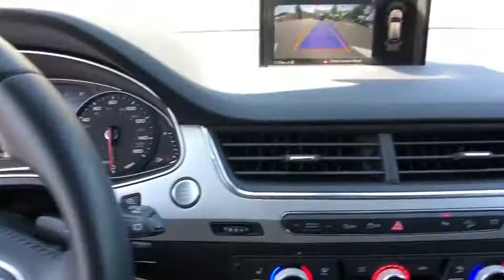2018 Audi Q7 Oxnard, Ventura, Camarillo, Thousand Oaks, Santa Barbara, CA AXP2834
Florett Silver Metallic Used 2018 Audi Q7 Available in Oxnard, California at DCH Audi Oxnard. Servicing the Ventura, Camarillo, Thousand Oaks, Santa Barbara, CA.
2018 Audi Q7 Premium Plus - Stock#: AXP2834 - VIN#: WA1LHAF70JD047632